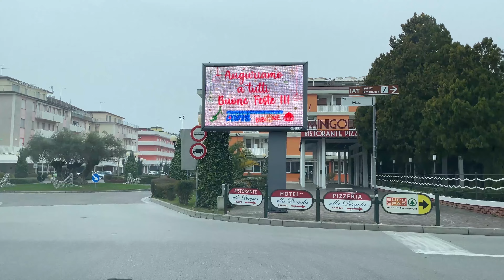Bibione im Winter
Urlaub in Bibione Italien 4K UHD
 @Soloneo Studio

Hello,
Thanks you very much for watching this Video.
Herzlich willkommen zu meinem youtube kanal.